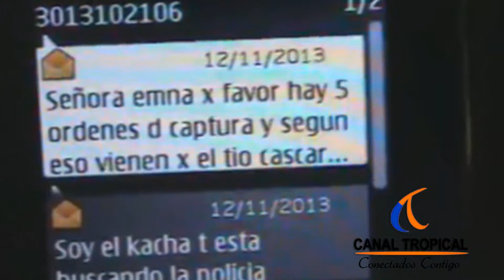cayeron tres rastrojos